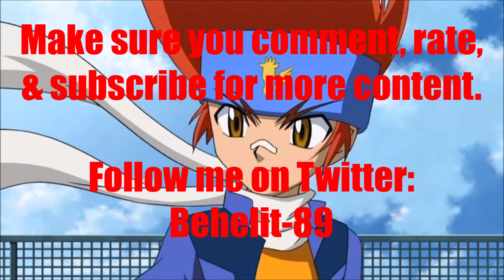Anime Voice Comparison- Ginka (Beyblade)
Who's your favorite Ginka voice? Who do you want to hear next?